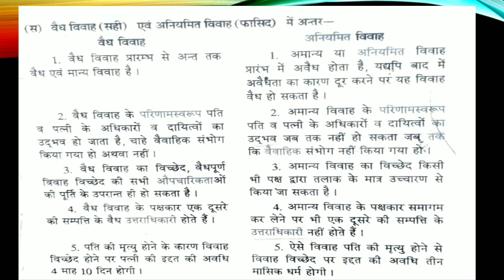Muslim Law part-5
Malika Parvin Asst Professor GLC BIKANER